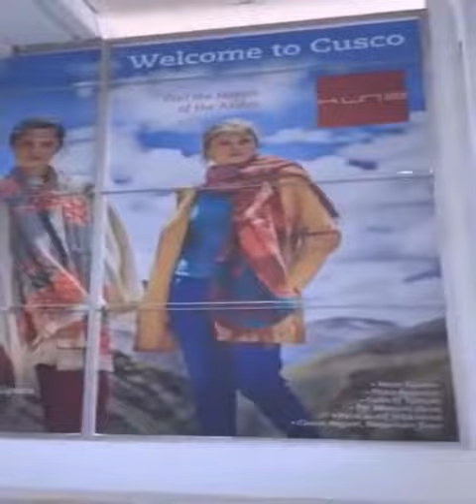Peru Andes, Cusco, Coca Leaves - Peru Spiritual Journey | Cindy Eyler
The Andes, running along South America's western side, is among the world's longest mountain ranges in Peru is a spectacular sight to see.  Flying in Cusco it sends you into a high accelerated vibrational state.  You certainly feel it once your feet are on the ground in Cusco!

This is just a tiny clip from my video vlogs I did when we were having our Peru Spiritual Journey in 2016.  Check the playlist for other videos of so many of our experiences traveling through Peru: